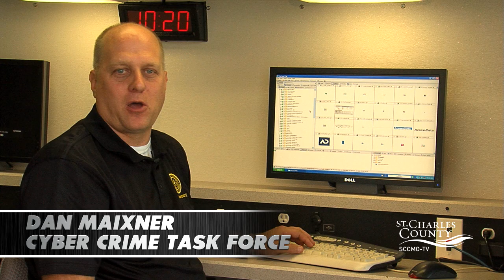Police Open House - September 10, 2016 - St. Charles County Government, MO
The St. Charles County Police Department invites you to go behind the badge with us at our community open house on Saturday, September 10, 2016 from 10 a.m. to 3 p.m.